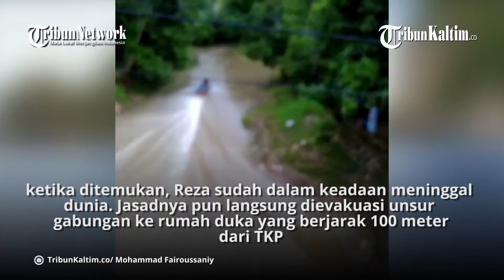Bocah 10 Tahun Tenggelam, Jasad Berhasil Ditemukan 50 Meter dari tempat Menghilang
Langit kota Tepian diguyur hujan yang cukup deras, namun kondisi ini tak menyurutkan langkah seorang bocah 10 tahun bernama Reza Ramadika Gozi bersama teman-temannya untuk berenang di aliran pembuangan air Bendungan Benanga, tepatnya di Kelurahan Lempake, Kecamatan Samarinda Utara, Kota Samarinda, Provinsi Kalimantan Timur.

Videografer: TribunKaltim.co/ Mohammad Fairoussaniy
Naskah: TribunKaltim.co/ Mohammad Fairoussaniy
Video Editor: TribunKaltim.co/Wahyu Triono